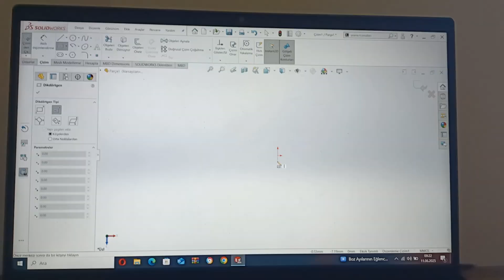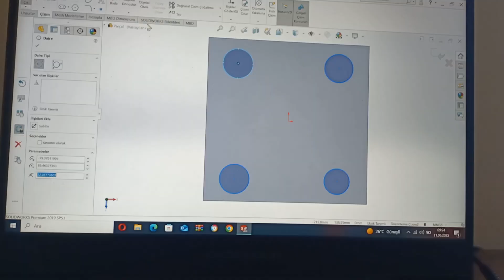Evde kendi imkanlarımla nasıl titreşim masası yaptım